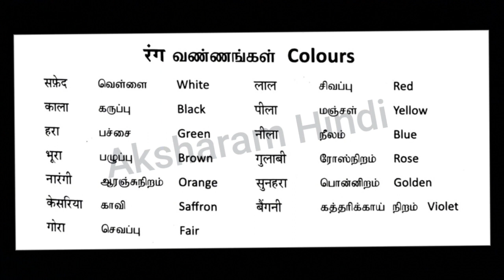Spoken Hindi course_Level-1_ வண்ணங்கள் Colours_வாங்க இந்தியிலபேசலாம்_Aarambhika